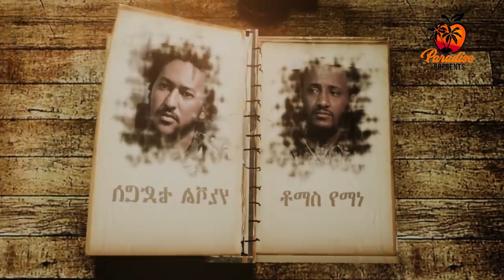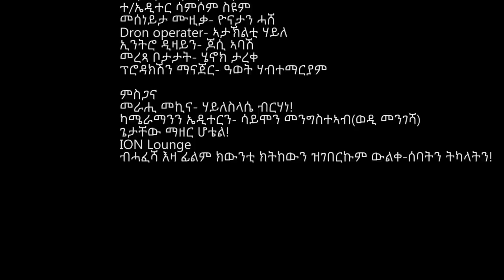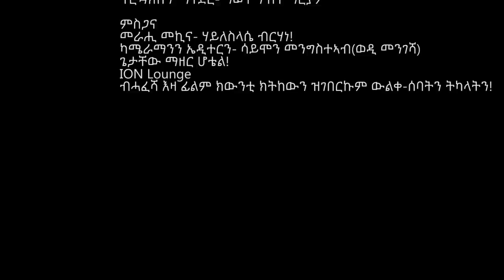NEW ERITREAN MOVIE 2021 - DEGSI TARIK - ENG. MISGUN ABRAHA PART 32 - ደግሲ ታሪኽ ብኢንጅ. ምስጉን ኣብርሃ 32 ክፋል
NEW ERITREAN MOVIE 2021 - DEGSI TARIK - ENG. MISGUN ABRHA PART 32 - ደግሲ ታሪኽ ብኢንጅ. ምስጉን ኣብርሃ 32 ክፋል